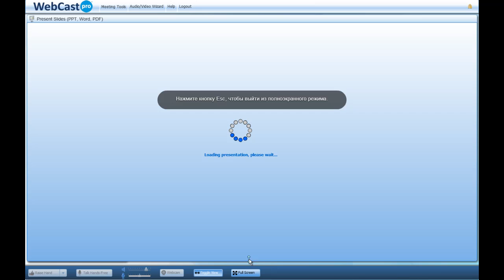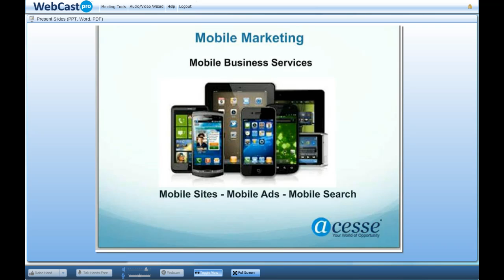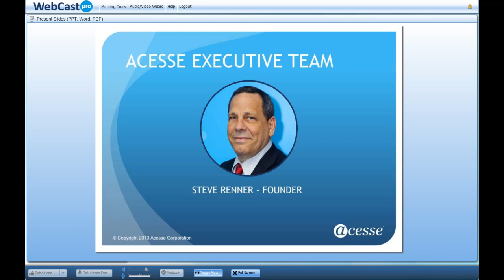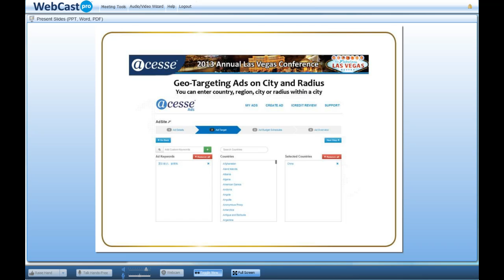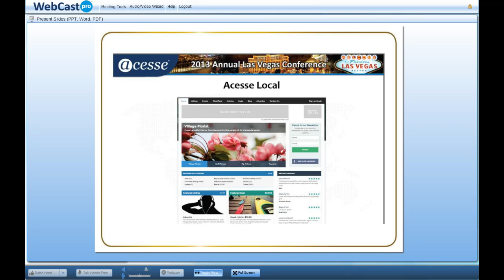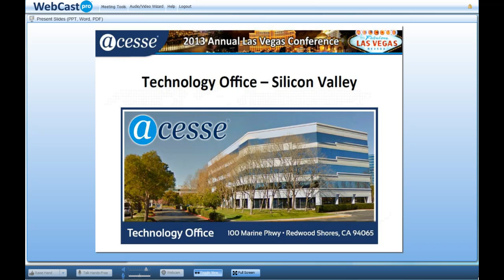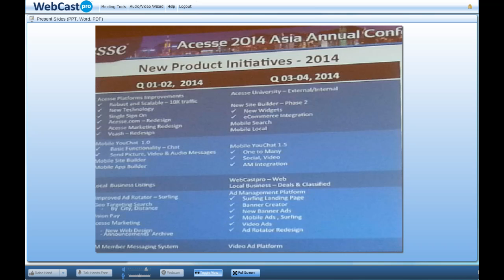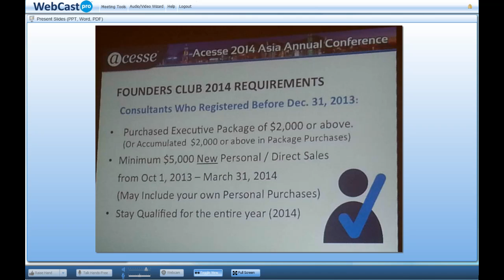Презентация Acesse Marketing. Семен. 30/03/2014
Уже 4-й год в корпорации. Не финансовая пирамида.
Единственная в Мире интернет-компания проверенная ФБР, Верховным судом США в 2010 году.

О популярности компании говорят такие факты как высокий рейтинг и посещаемость более 6 миллионов в день

С этой корпорацией пережил много супер проектов-пирамид, которые одних обогатили, а других опустошили.

Обычно проекты работают не более 1,5-2 лет, а зачастую могут заглохнуть на предстарте. Очень часто придумывают всевозможные легенды:
МММ 2011 -1,5 года
Зикревордс - 1,5 года
Очень много Зикоподобных пирамид появляются каждый день и большая часть просуществовали не более года, а зачастую исчезали через несколько месяцев.

Проекты приходят и уходят, а Acesse остается!

ID 122924

Всесторонняя помощь и постоянная поддержка:

skype: churakov_sergey

Сергей Чураков